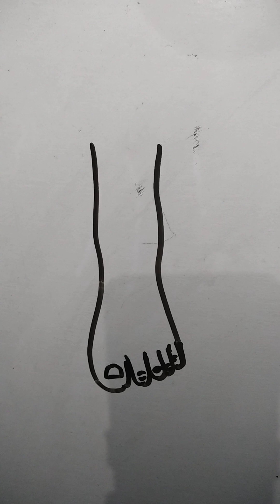Easy steps of leg drawing#legs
Easy leg drawing#viralvideo